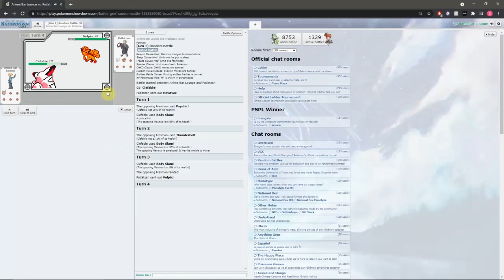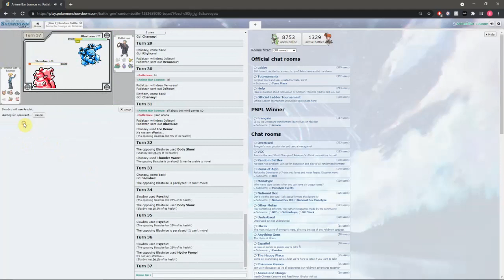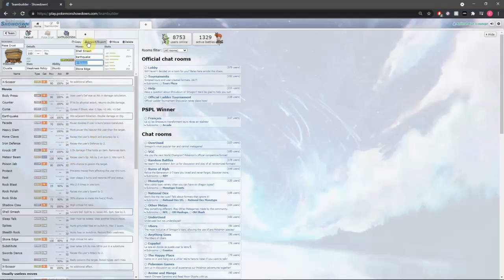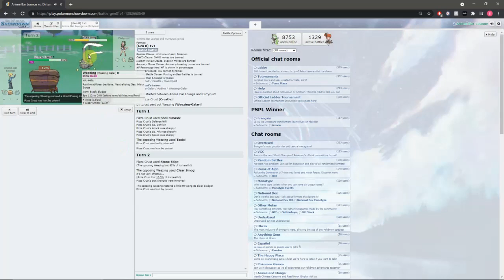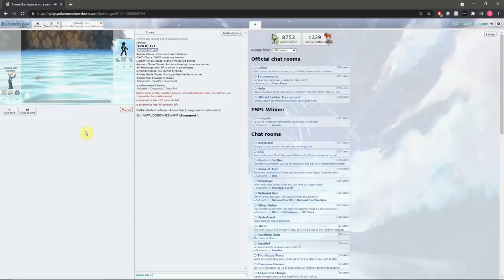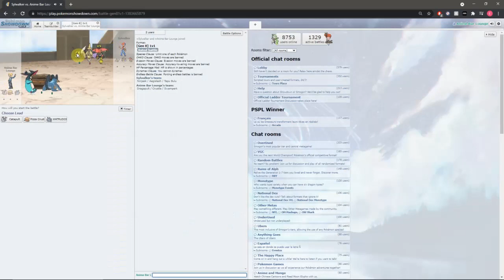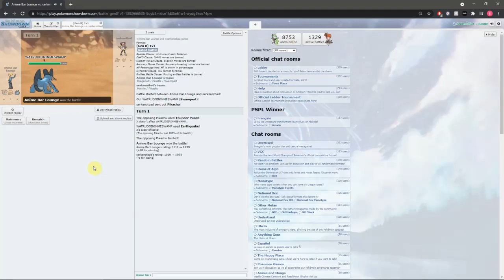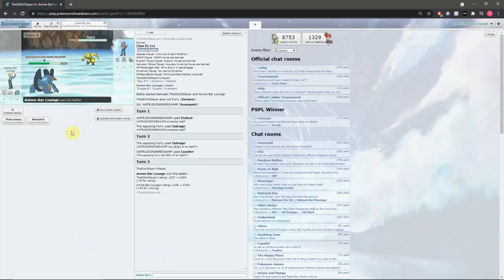Dragapulted to Victory (Pokemon Showdown Sunday)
Welcome to yet another video of Pokemon Showdown Sunday

Where we play Pokemon Showdown

On Sunday